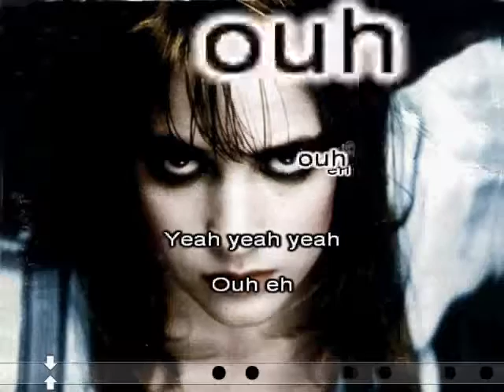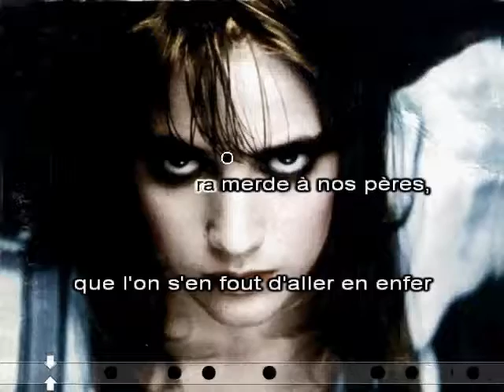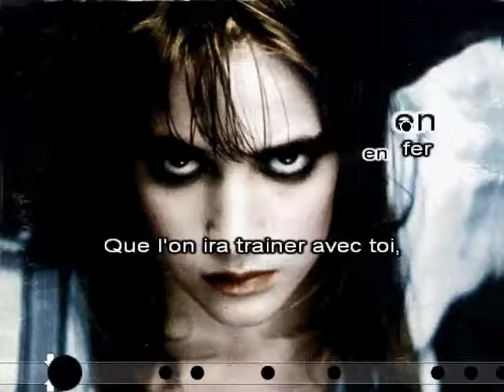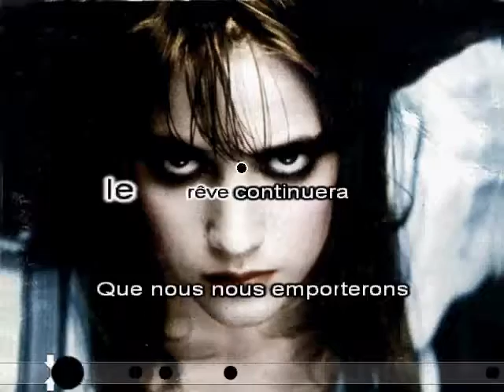Karaoké - INDOCHINE - Un Jour Dans Notre Vie